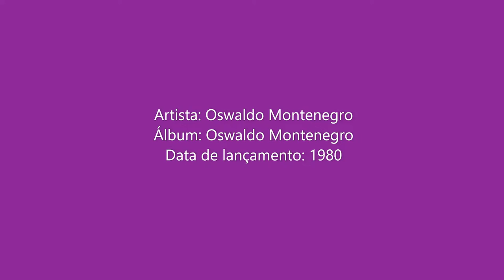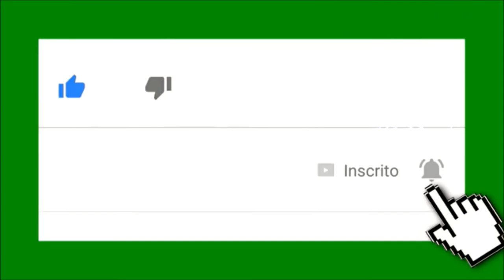DE CARONA NA SUA CANÇÃO LXX / BANDOLINS DeCarona ☻☻♡♡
Bandolins
Canção de Oswaldo Montenegro

Vc spre amou o Oswaldo Montenegro e suas belas canções.. ia aos shows qdo dava... disse-me q ele era baixinho... grande menestrel repleto de belissimas composições, peças, filmes...

Esta e tds são p ti minha irmã..

CAPA:
bandolim jogador, 1922 por Alexander Rodchenko (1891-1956, Russia) | Museu De Reproduções De Arte Alexander Rodchenko |

▓▓▓▒▒▒░░░ CURTA ░░░▒▒▒▓▓▓
▓▓▓▒▒▒░░░ CLIQUE NO SININHO ░░░▒▒▒▓▓▓
▓▓▓▒▒▒░░░ COMPARTILHE ░░░▒▒▒▓▓▓
▓▓▓▒▒▒░░░ INDIQUE ░░░▒▒▒▓▓▓

Agur